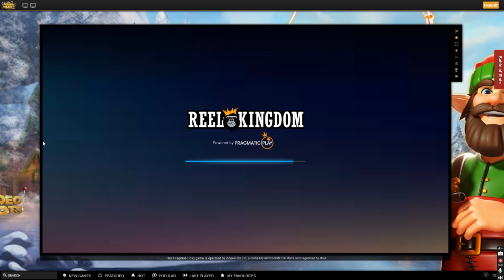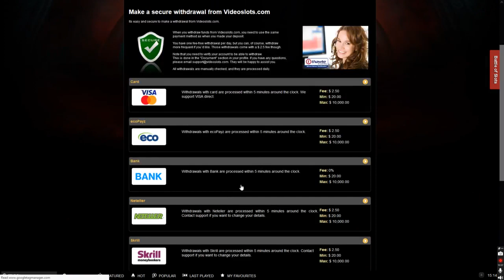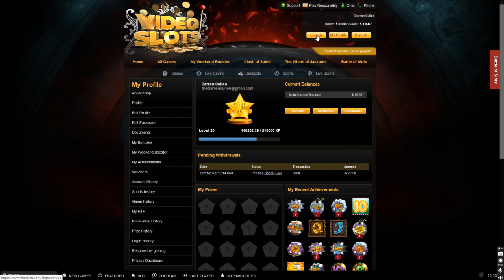Gamblin' sesh #15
90c bonus caught on Big Bass Christmas Bash...
wish it went all the way... Oh well, still withdrew $20,
so $140 in my E-wallet now and $19.67 left to play with,
in the online casino account.